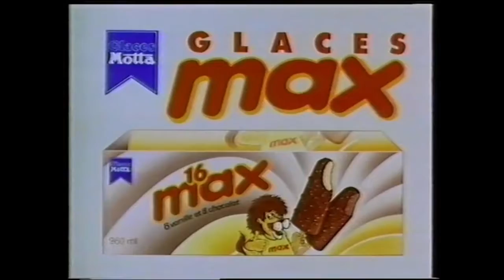Member Zap Tv (Mai1990)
Bref récapitulatif de la télévision française en Mai 1990.

Les anecdotes (in)utiles :

- Cinéma : Bien qu'ayant rencontré peu de succès en salles, Tremors a gagné ses galons de film culte au fil des années.

- Jeux vidéo : Loom est globalement bien accueilli par la presse spécialisée qui met en avant la qualité de sa réalisation, son univers et son scénario original mais regrettent que l’aventure soit un peu courte.

- Dessin animé : Max et compagnie fut censurée une fois diffusée en France, les épisodes ont été coupés et les dialogues remaniés de manière à éliminer tous les aspects jugés pervers à savoir toutes les scènes où du sang apparaît, ainsi que les scènes où on fait de près ou de loin allusion à la sexualité adolescente.

- Série Tv : Les Nouvelles Aventures de Zorro est très similaire à la série de Walt Disney Pictures de 1957 mais comporte certaines différences notables. L'ami de Zorro est un adolescent muet appelé Felipe et Victoria Escalante, une femme très indépendante n'a aucun intérêt pour Diego de la Vega.

- Cinéma : Class of 1999 fait suite à Class 1984, déjà réalisé par Mark L. Lester en 1982, qui sera suivi par Class of 2001, réalisé par Spiro Razatos en 1994.